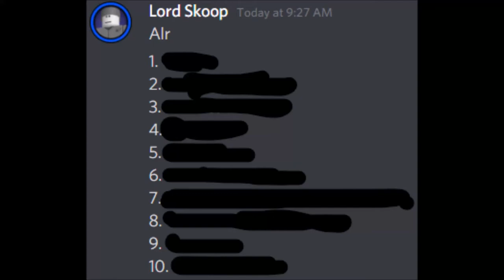10 More Types Of Players! (Pacifico 2, Roblox)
In this video, I will be showing you another 10 types of players. I made a 10 types of players before, that's why it is 10 MORE types of players. Enjoy!

Intro 0:00
Troller 0:10
Bad Parker 0:26
Road Rager 0:36
Stalker 0:44
Glitcher 0:52
Rich Guy 1:02
ABC-er 1:10
Lagger 1:21
Admin 1:28
Road Blocker 1:37
Outro 1:47